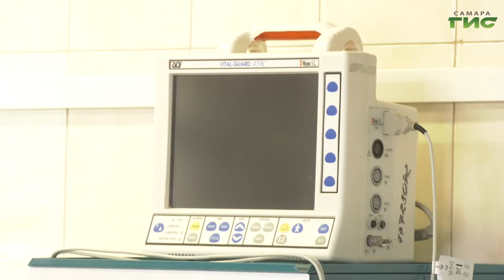Среди городов региона по показателю заболеваемости коронавирусом Самара занимает четвертое место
Эпидемиологическую ситуацию, а также новые ограничительные меры обсуждали и на заседании городского оперативного штаба по противодействию распространения коронавирусной инфекции под руководством главы Самары Елены Лапушкиной. Какова эпидситуация в городе сейчас и как осуществляется контроль за соблюдением санитарных мер, расскажем в следующем сюжете.